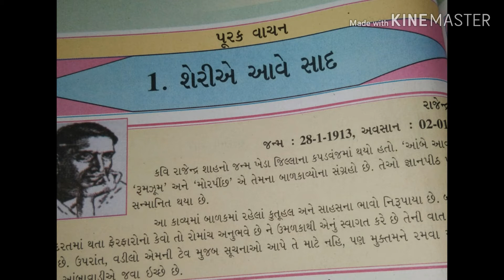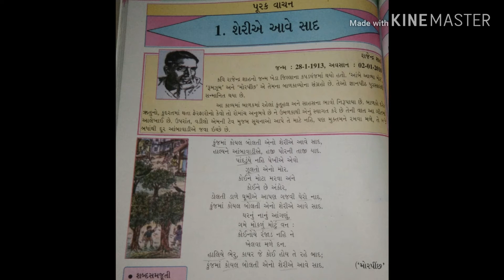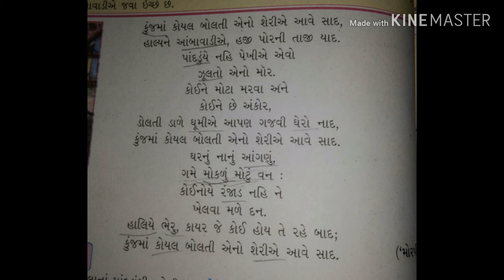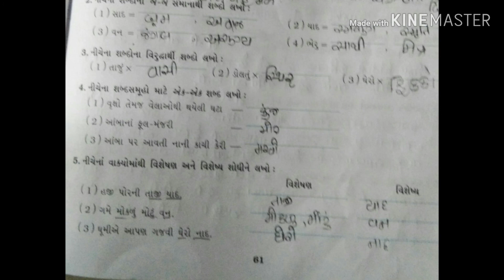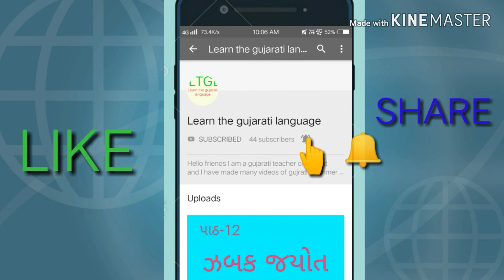Std-6th પૂરક વાચન કાવ્ય-1 શેરીએ આવે સાદ